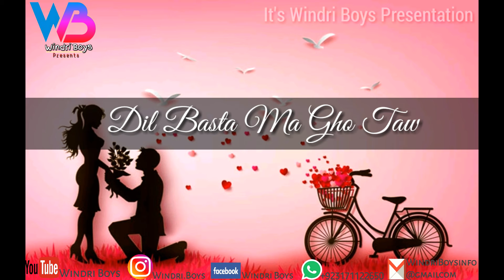Mae Peme Ghariba Taw Dost Nadare | New Balochi Status 2021 | Kaifi Khalil | Windri Boys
Welcome to "Windri Boys" YouTube Channel.

I Present Service in My Channel "Balochi Comedy and Status"